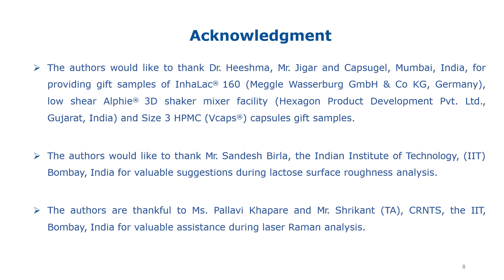Piyush Mehta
Probing the effect of USP induction port geometry on aerodynamic performance of dry powder inhalers